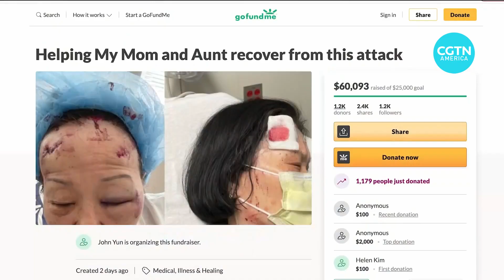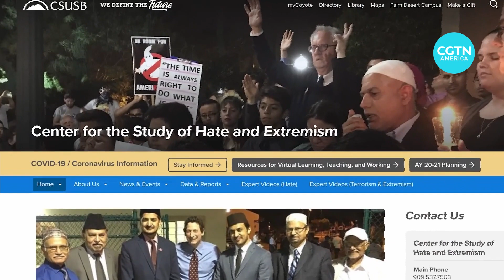New $165 million state fund to fight anti-Asian hate in California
California is getting ready to allocate $165 million of its state budget to fight anti-Asian hate crimes. The move follows a spike in attacks against Asian residents left many families scrambling for donations to pay for the victims’ hospital bills, therapy costs, legal fees or funeral expenses. The funding will also go to organizations working toward the prevention of hate crimes. CGTN’s Ediz Tiyansan reports.